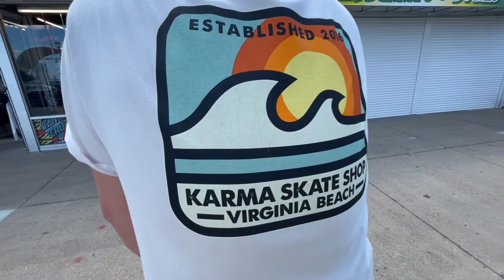Visiting Karma skate shop + skatepark session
Hey guys, over the weekend we took a trip to Karma Skate shop in Virginia Beach to meet the owner and pick up a new board! The owners awesome and crazy talented, she even gave my wife a henna tattoo. We had a blast there and then went off to check out a local skatepark. Finally I got to test out my new board..spoiler. its awesome!